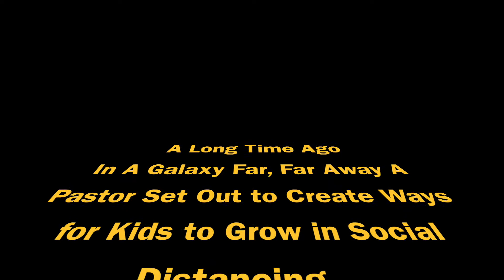Two Minute Devotional for Children and Families - You Are Like Ruffles